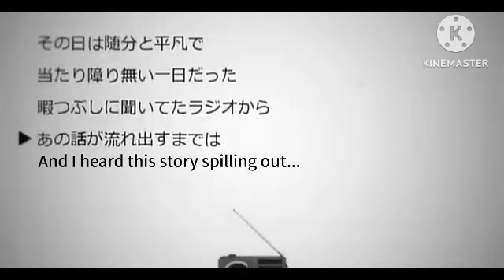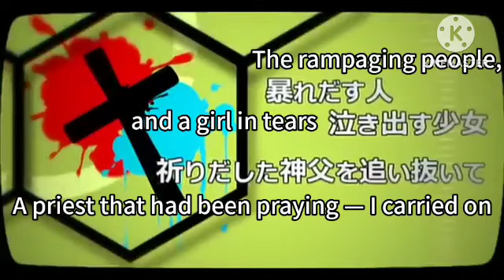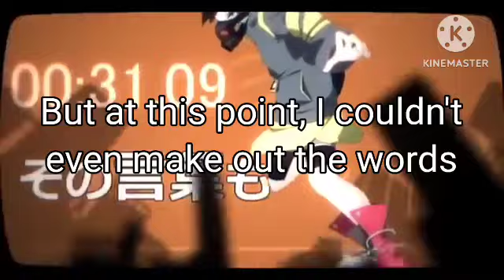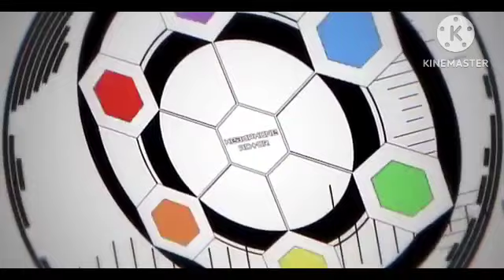Headphone Actor (Jin/Shizen no Teki-p) // Kagamine Rin cover & eng subs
singer: 鏡音リンV4
translation: me 🫡🫡
published 15/12/11

helppp i wish i knew where to dl the instrumental of the newer version on 1st place's channel cus it's so fire

Anyways i like actually don't know anything about tuning or mixing like At All™ i just missed vocaloid and figured i should finish this cover which i like. started over a year ago

there are 110% mistakes in note placements and stuff i'm sorry i tried 😭😭

Also™ i'm not good at translating things i just like. formally study japanese and like to make wonky song translations in my free time and i felt guilty about editing in someone else's translation so i just made my own rq
i spent so long inputting it all myself over the weekend pls be nice teehee